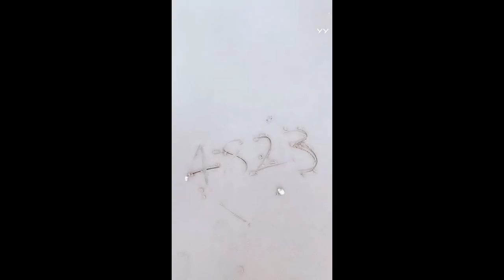第二首原唱單曲-陪伴是最長情的告白